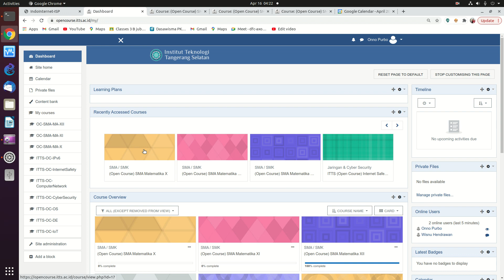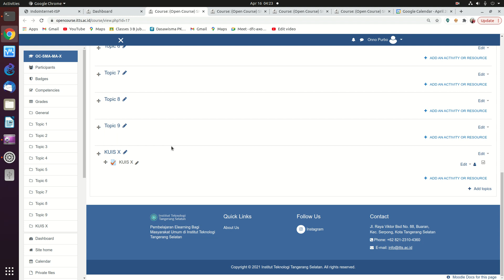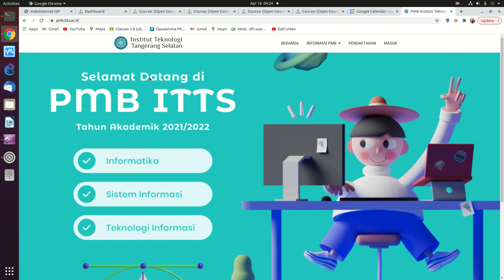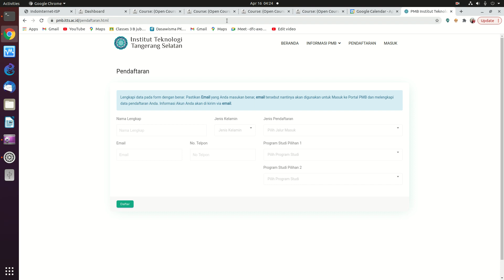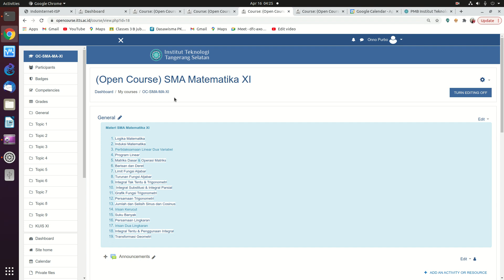20210416 ITTS try out matematika SMA SMK FREE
ITTS try out matematika SMA SMK FREE